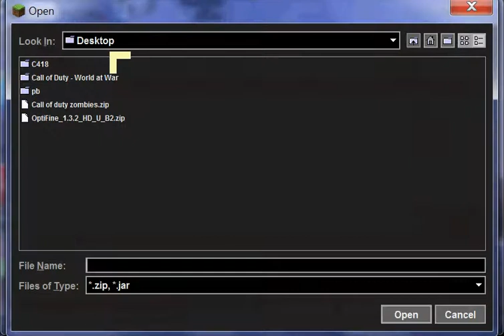How to get mods in minecraft using magic launcher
Mhm magic launcher for minecraft           Step 1 download magic launcher step 2 download the mod and the required things to use it eg modloader has to be in a zip file  step 3 click setup then click new  name it step 4 click add then select the mods if the mod needs mod loader click up until its at the very top